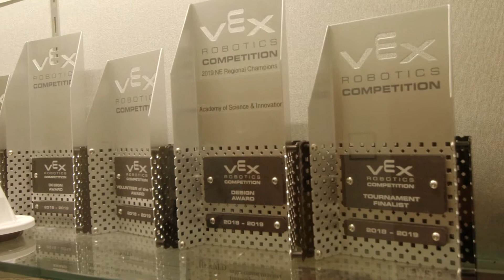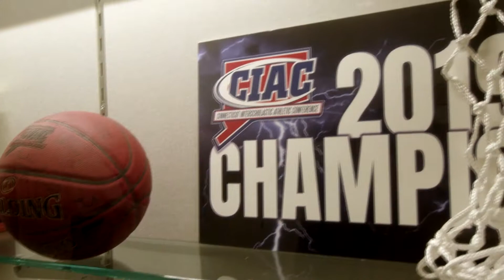CREC Academy of Science and Innovation, a Grade 6 thru 12 National Magnet School of Distinction.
The CREC Academy of Science and Innovation immerses students in rigorous coursework and instruction that is designed to prepare students for successful futures. The school's state-of-the-art facility and ample resources support student learning in today's technological world, and students gain strong foundational content knowledge and skill sets that will enable them to succeed in the areas of scientific research, engineering, and computer science. Furthermore, students apply their learning in real-world, cutting-edge, professional environments through community partnerships and internship programs. Learn more and apply at chooseCREC.org!